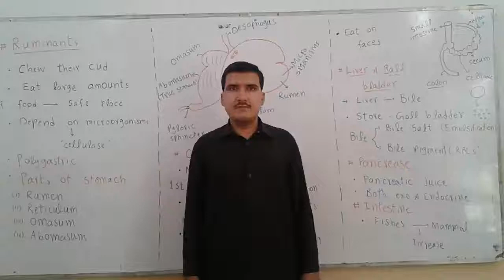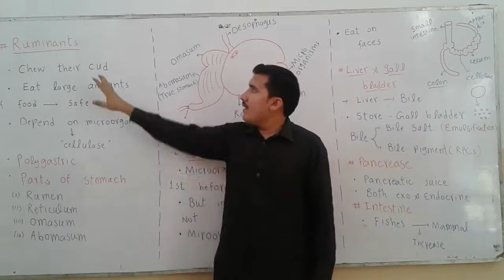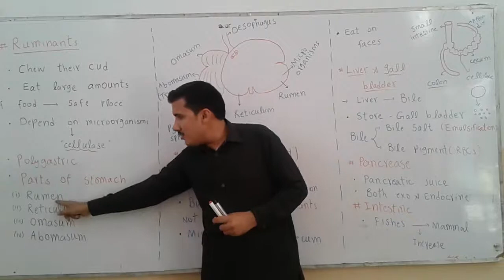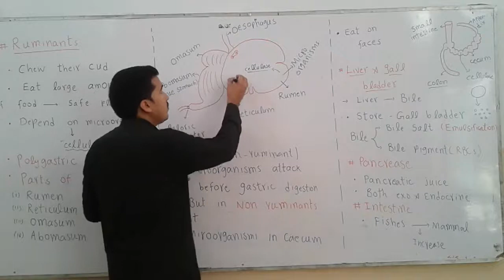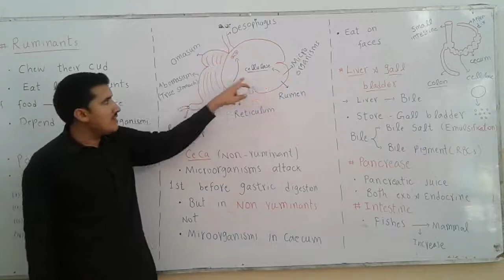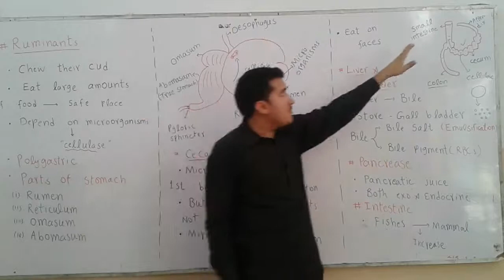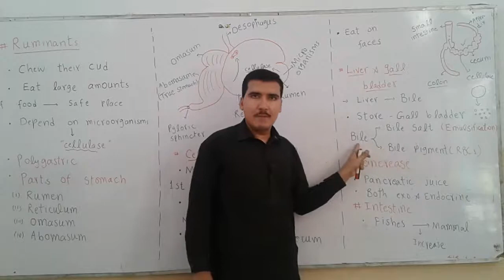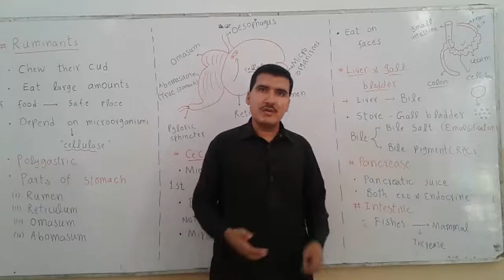Digestion in ruminant vs non ruminant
For Bsc and Bs semester 4